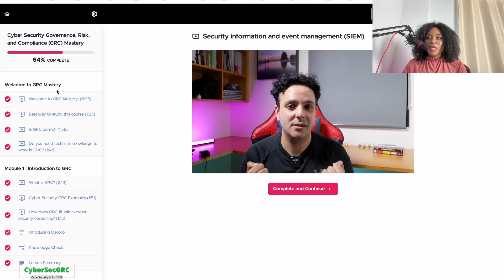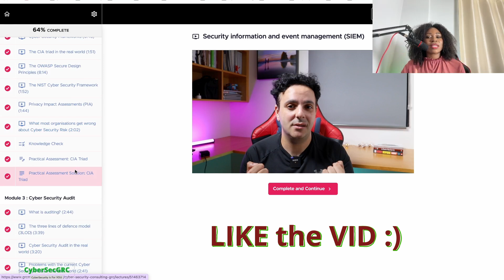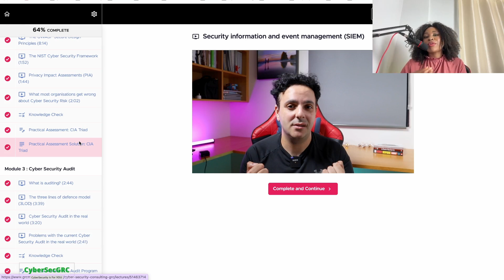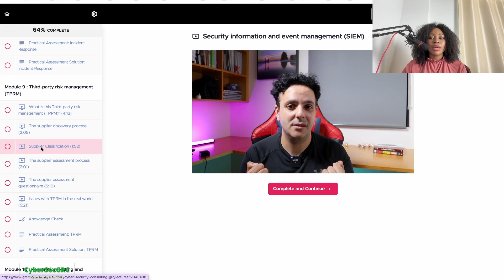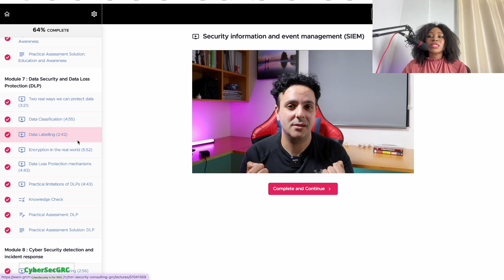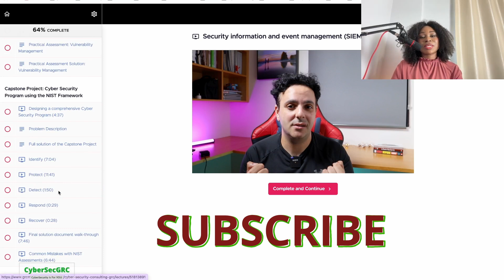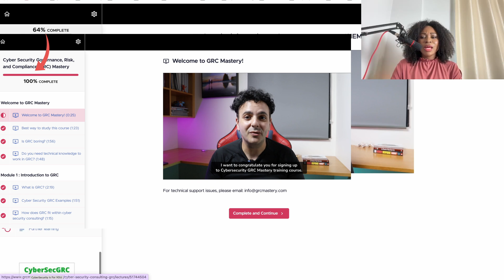the ONLY Cybersecurity- GRC Mastery YOU need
Join us by SHARING this Video with your network right now.

If you want to learn more about how to break into Cybersecurity- GRC, then start your journey today by downloading "The ONLY Break into Cybersecurity Bundle YOU Need"

Join our CyberSecGRC Email List to learn secrets about breaking into cybersecurity- GRC

Cybersecurity certifications online
what is GRC
cybersecurity frameworks
the CIA Triad
OWASP secure design principles
privacy impact assessments
what is auditing
three lines of defence
Data Classification
Data Privacy
IAM Identity and Access Management
Multifactor Authentication MFA
Privilege Access Management PAM
The Human element
social engineering
Data Loss Prevention DLP
Security Information and Event Management SIEM
Managed Security Service Provider MSSP
Detection and Incident Response
Third Party Risk Management TPRM
Pentesting and Vulnerability Management
Pentest
Ethical Hacker
GRC JOBS
GRC Resume
GRC Cover Letters
GRC LinkedIn Profile
cybersecurity career path
cybersecurity bootcamp free
what do cybersecurity professionals do
entry-level cyber security jobs with no experience
women in cybersecurity conference
How to get started in GRC- Cybersecurity
How to gain experience in cybersecurity- GRC
How to get GRC jobs
Security policy and compliance
cybersecurity classes near me
cybersecurity consultant salary
cybersecurity maturity model certification
cybersecurity certificate programs
cybersecurity training
cybersecurity awareness training for employees
eu cybersecurity act
cybersecurity degree online
google cybersecurity certificate
cybersecurity average salary
roadmap for cybersecurity
CMDB
grca
grc tools
grc group
sbs cybersecurity
nist sp 800-53
nist framework
nis2
nist 2.0
cybersecurity 360
osint
phishing
scams
cybersecurity consulting services
cybersecurity career path
iso 27001
mitre att&ck framework
GRC training programs